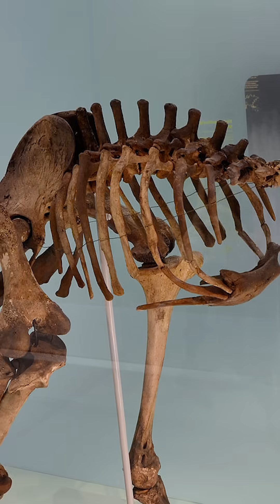All 9 Moa Species - Quickfire Edition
Moa were very impressive and wide ranging animals across Aotearoa New Zealand, but what you may not know is just how species rich the group was before they tragically became extinct at our hand.

There were nine of them in total, and in a quickfire manner, these are them, all equally amazing and unique in their own rights.

Featuring:
North Island giant moa
South Island giant moa
Bush moa
Eastern moa
Stout-legged moa
Mantell's moa
Upland moa